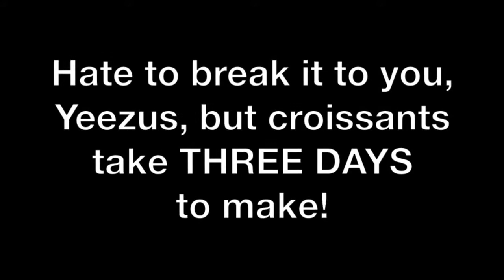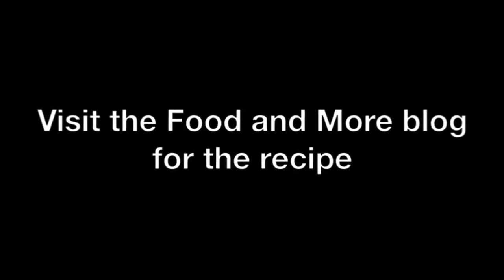The AJC's John Kessler corrects Kanye West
AJC food writer John Kessler corrects Kanye West. For complete coverage of the Atlanta dining scene, For the latest reviews of Atlanta restaurants, visit our Food and More blog